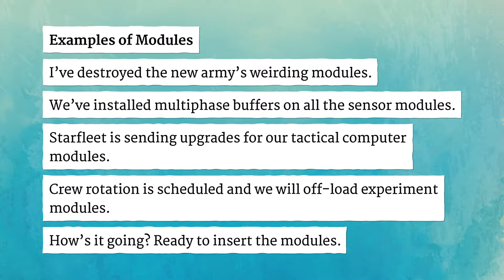MODULES pronunciation • How to pronounce MODULES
How to say Modules in British English and American English?